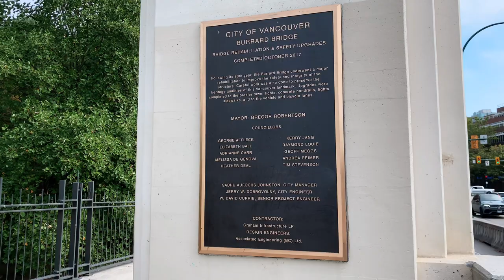Going to Vancouver and seeing the Museum of Anthropology - backpacking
I return to Vancouver after 5 years away and check out the Museum of Anthropology and other new architectural projects around the city.

Video: iPhone XR
Images: Sony a6000